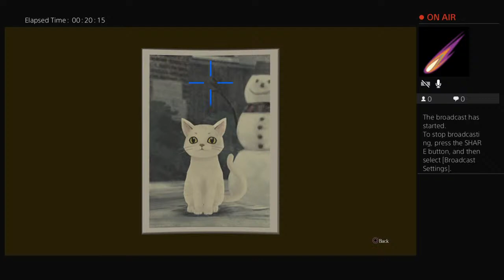Lets play the great ace attorney chronicles pt 13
A YouTuber who just loves to let's play and have fun doing so and always welcomes an audience while streaming as I technically don't have the equipment for regular video uploads

We continue chapter 5 finish our investigations no mic This pt